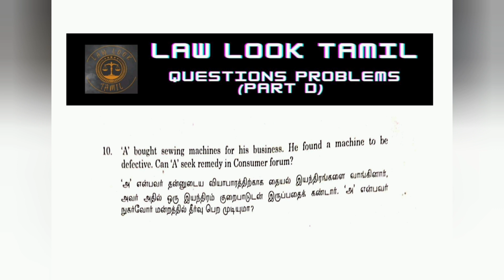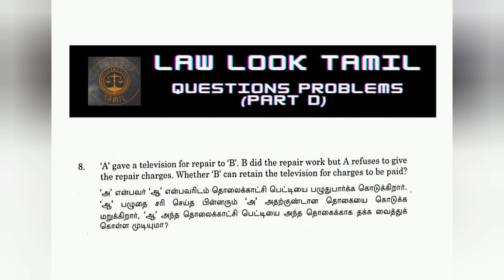law of contract 2 / problems and answers/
ஏதாவது doubt இருந்தா comment ல  comment பண்ணுங்க
அதிகம் doubt இருந்தா insta ல message பண்ணுங்க